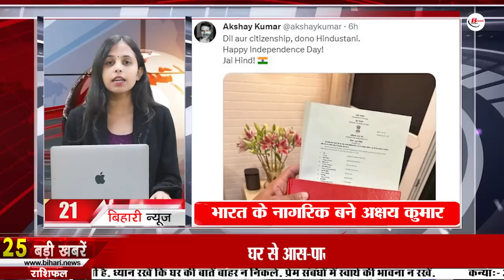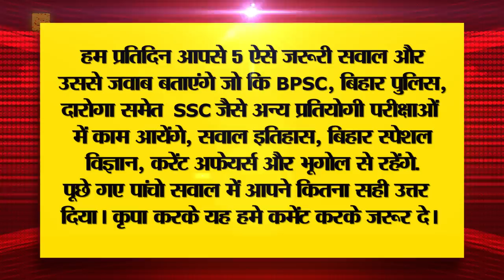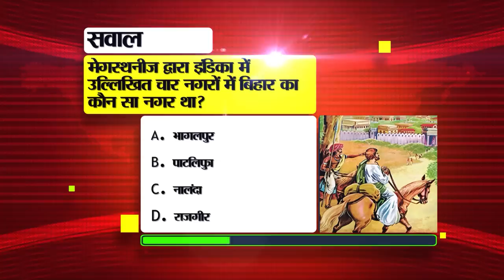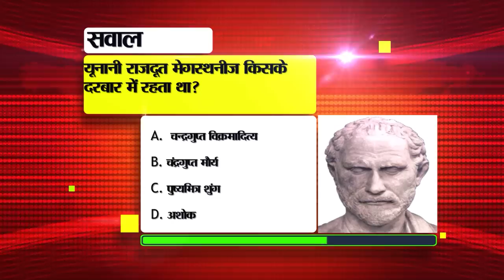Live Today Bihar News of 16th Aug 2023.CM Nitish Kumar,Chandrayaan 3,Bindeshwar Pathak,Bihar weather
Live Today Bihar News of 16th August 2023.Chandrayaan 3 landing moon,CM Nitish Kumar, Bindeshwar Pathak,bihar weather
1. Recruitment on these posts will be done soon in BDL
You can apply till September 20 by visiting the official site bdl-india.in. A total of 45 posts will be filled through this campaign. These include posts like MT Electrical, Mechanical etc. For this, if we talk about educational qualification, then the candidate should have Graduation / MSc / MBA / Post Graduation Degree / Diploma according to the post from a recognized university / institute. Wherein, 27/28/ 30/31/32 years have been fixed according to the category.

2. CMNitishkumar made big announcements on Independence Day
On the last day, Chief Minister Nitish Kumar hoisted the flag at Gandhi Maidan in Bihar's capital Patna on the occasion of Independence Day. During this, he made many big announcements while addressing the people. Under which he said that by the next year, the government will complete the target of giving government jobs to 10 lakh people. And along with this, employment opportunities will also be available for 10 lakh people by next year. He told that, 3.62 lakh new posts have been created and the process of appointment has started on these. Weeding will also be done in relation to employed teachers and a final decision will be taken on connecting them with the government. Farmers suffering from less rainfall will get free seeds for casual farming. The amount of diesel subsidy will be distributed in the districts where there has been less rain. 16 hours uninterrupted power will be made available to the farmers across the state. Apart from PMCH, DMCH, NMCH, SKMCH, ANMCH will also expand. In future, there is a target of opening medical colleges in every district. Let us tell you that in the exhibitions shown by the departments on the first number, the Tableau of the Department of Agriculture, while on the second number the tableau of the Department of Livelihood and Art Culture and on the third number the Urban Development and Housing Department, Government of Bihar, Department of Environment Climate Change. Tableaux are included. who were rewarded.

3. In Bihar tourism, today we will talk about Raja Vishal's Citadel

4. This game started from Bihar at the state level

5. Beginning of the important process of Chandrayaan-3 landing from today
Chandrayaan-3 can land on the surface of the moon on August 23, so according to scientists, this week is a very important moment for Chandrayaan3.

6. BindeshwarPathak, founder of SulabhInternational, passed away
Last day Dr. Bindeshwar Pathak, the founder of Sulabh International, breathed his last at AIIMS, Delhi. Actually, his health suddenly deteriorated after the flag hoisting program on the previous day, after which he was hurriedly admitted to AIIMS in Delhi. Where he died. For your information, let us tell you that they are counted among the great Indian social reformers. He founded the Sulabh International Social Service Organization in the year 1970.

7. Corona ex-gratia will be paid from districts only

9. Today we will talk about Sheel Bhadra Yaji in Bihari Pehchan

10. 25 thousand Jan Aushadhi Kendras will be opened across the country

11. Chances of rain in the north-central, north-east and south-east districts of the state

12. The dead body of the martyr jawan of Aurangabad reached the village

13. The government did this work to give relief on the rising price of wheat

14. CM Nitish will leave for Delhi to meet opposition leaders

15. Rahul Dravid hints at return of KL Rahul and Shreyas Iyer for Asia Cup

16. Today's date is recorded in the history of India for many reasons.

17. In Viral news today we will talk about Indian Air Force

18. Not only mobile, you will be able to enjoy Netflix games on TV and PC too

19. Film actor Akshay Kumar became a citizen of India

20. 'Make in India' showed wonders in mobile production

21. Children will be able to improve grades by serving in old age homes, orphanages

22. This doctor of Bhojpur was honored with the National Navratna Award

23. Congress leaders of Bihar-Jharkhand will meet Rahul-Kharge